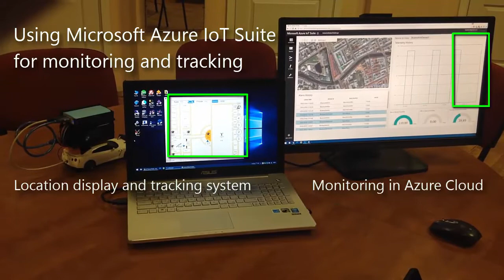"Live Hard, Ship Hard!" project: tracking and monitoring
Tracking and monitoring with Microsoft Azure IoT Suite.